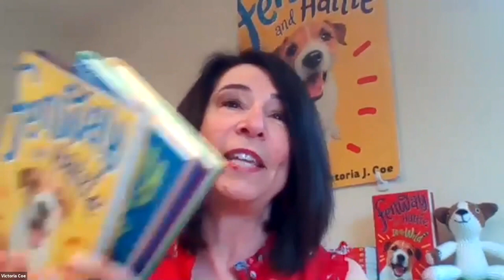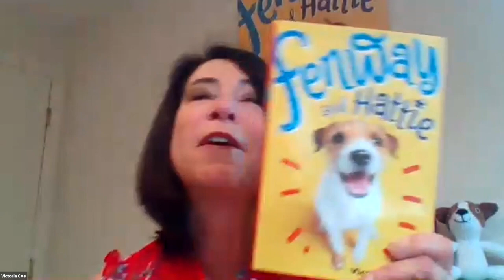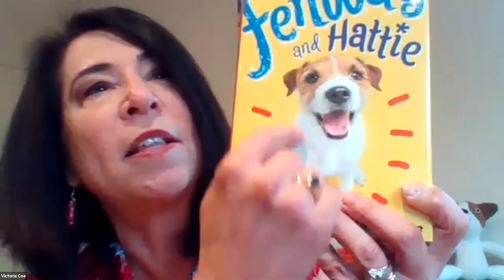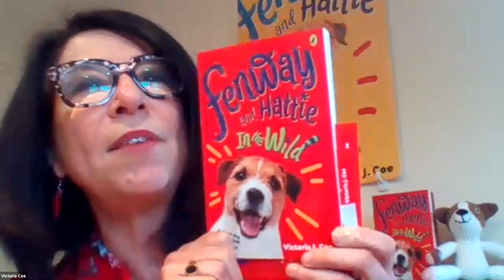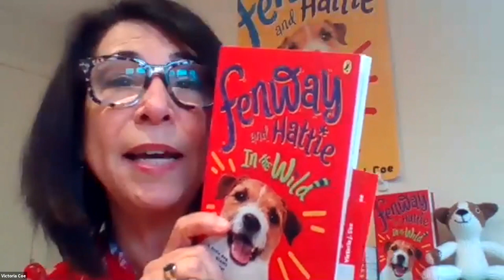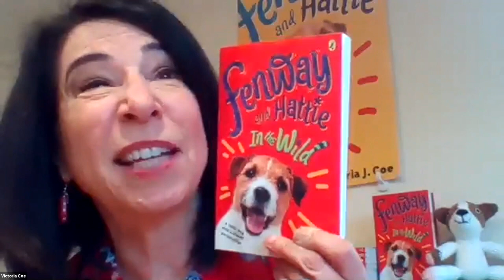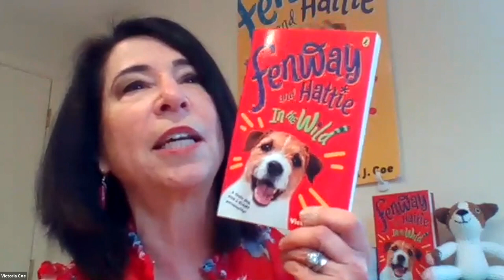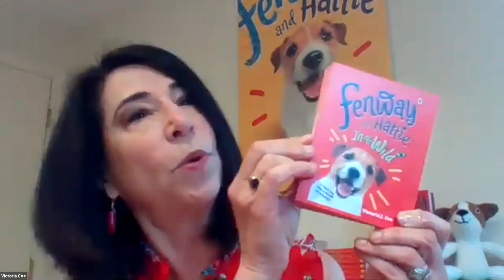"Fenway and Hattie in the Wild," Victoria J. Coe Book Launch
"Fenway and Hattie in the Wild," by Victoria J. Coe Virtual Book Launch on May 19th, 2020 with Belmont Books.